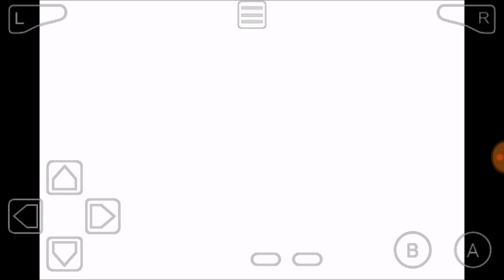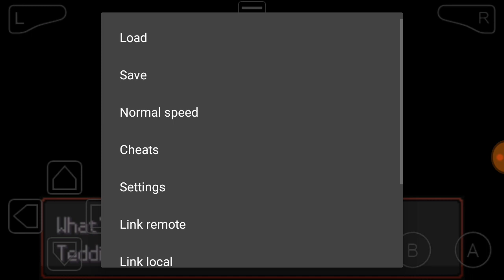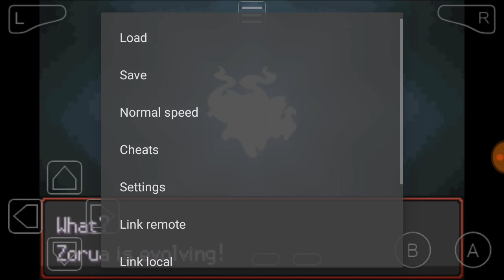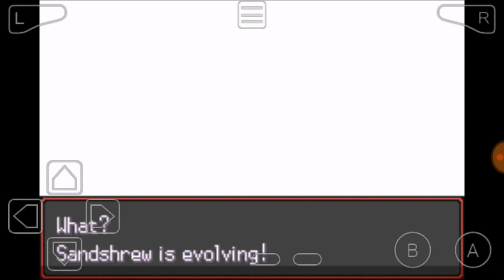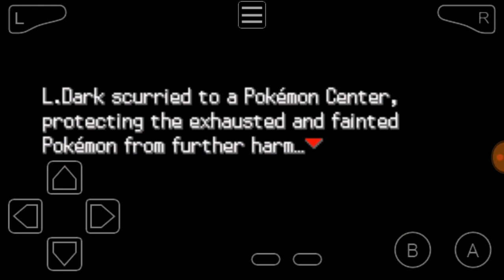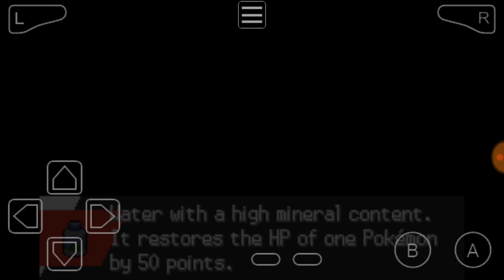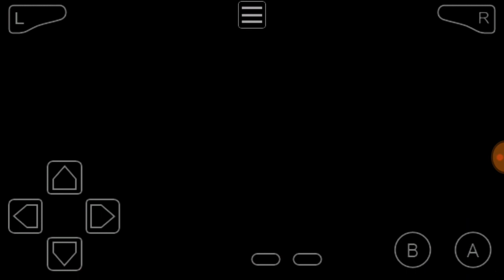batalha contra Barry e evoluindo os pokémon da box - Pokémon Dark Worship #43